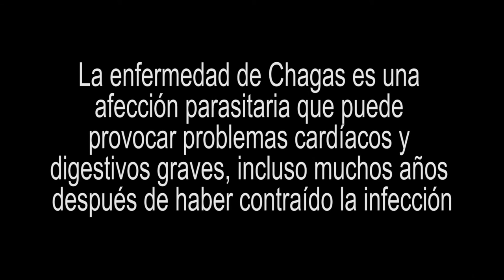Prueba de la enfermedad de Chagas en la Fiesta Patria Boliviana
El próximo 9 de agosto, durante la celebración del la Fiesta Patria Boliviana, en el Turó d'en Caritg de Badalona, profesionales del Programa de Salud Internacional del Institut Català de la Salut y del Banc de Sang i Teixits realizarán pruebas gratuitas para detectar la enfermedad de Chagas. Más del 50% de las personas infectadas, lo desconocen.